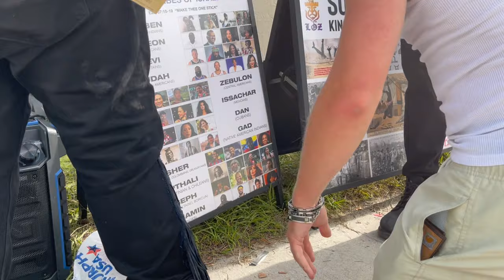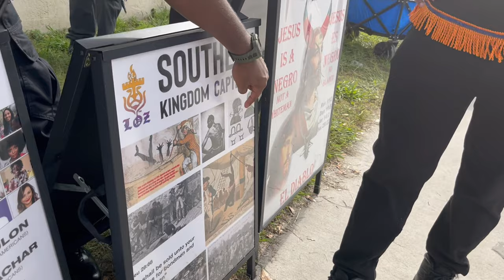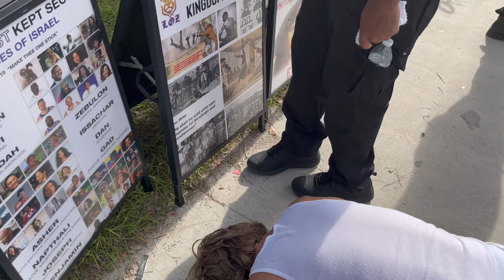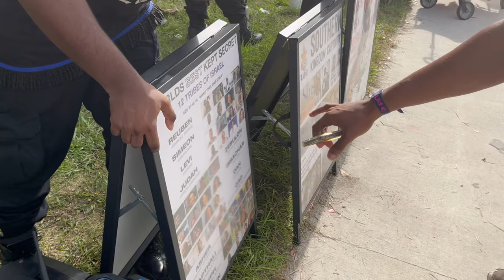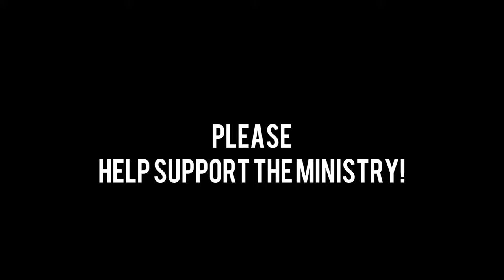EVIL EDOMITE LEARNS HIS PLACE AND BOWS DOWN TO THE ISRAELITES!!